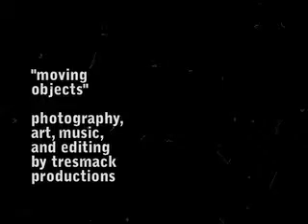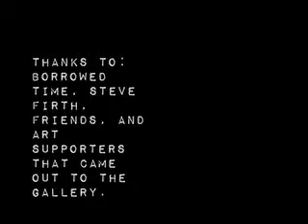gallery show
tresmack productions and steve firth team up at borrowed time. Panoramic photo montage movie.